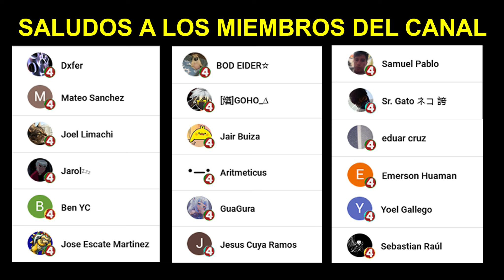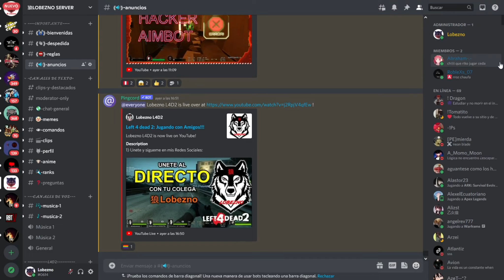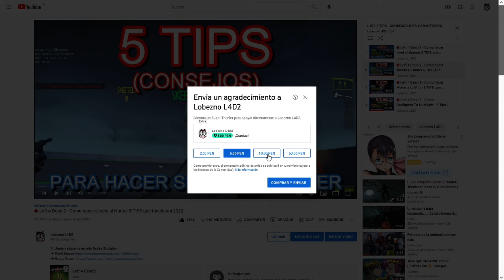✔✔✔ Left 4 Dead 2: Los Mejores Instant Kills de SMOKE #4